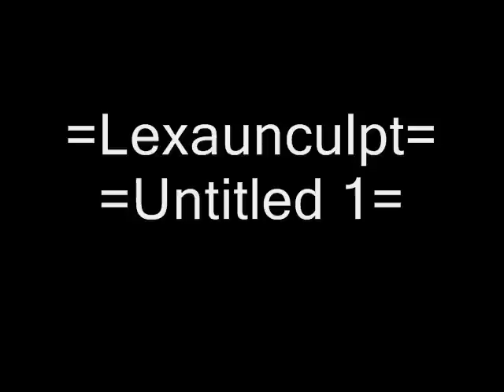Lexaunculpt - Plus and Minus Miss C-Bug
album:  Private Release 1999